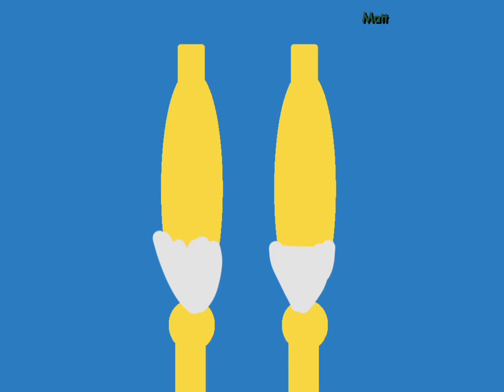Wake up, lazy bones!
Why don't you work hard, like me?